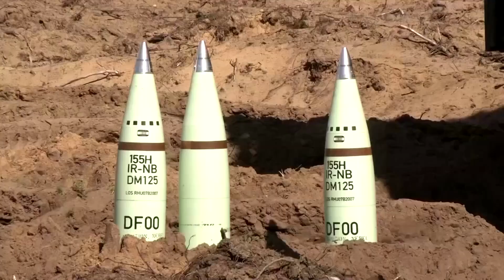Baerbock in Kiew: Wollen „für immer“ auf russische Energie verzichten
Außenministerin Baerbock ist mit dem ukrainischen Präsidenten Selenskyj zusammengekommen. Sie gab bekannt, die deutsche Botschaft wiederzueröffnen – einem Beitritt der Ukraine in die EU im Schnellverfahren erteilte sie eine Absage.